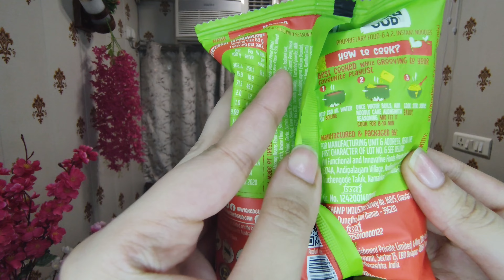Tried Wicked Gud Healthy Noodles from Shark Tank | Is it Tasty or worth the money? Honest review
Hello foodies, today i'm trying Wicked Gud Instant Noodles and this product comes in Shark Tank Season 2. Overall they claims it is made up of Oats, Brown rice & Lentils and it is air dried. Ofcourse no doubt it is healthy but i don't like the noodles flavour and tastemaker taste is good.

Packaging 10/10
Taste 4/10

Is recipe ko apne phone tak na rehne de, Ghar par jarur bnaye.